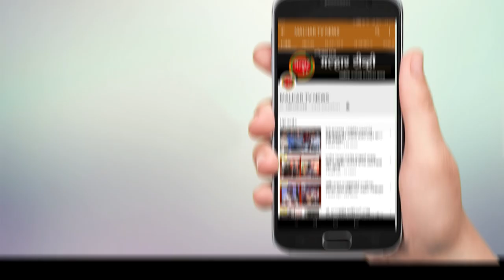खांदा कॉलनी मधील कर्तव्यशील नगरसेविका सीताताई पाटील पनवेल महापालिकेच्या उपमहापौरपदी विराजमान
पनवेल महापालिकेच्या उपमहापौर, स्थायी समिती, महिला व बालकल्याण समिती आणि प्रभाग समितीच्या पदांची औपचारीक प्रक्रिया मंगळवारी झाली असून, अपेक्षे प्रमाणे भाजपचे सर्व उमेदवार या निवडणुकीत विजयी झाले आहे. या मध्ये उपमहापौरपदी खांदाकॉलनीती मधील कर्तव्यशील नगरसेविका सीताताई पाटील या पनवेल महापालिकेच्या उपमहापौरपदी विराजमान झाल्या आहेत.ही सर्व निवडणुक प्रक्रिया आद्य क्रांतीवीर वासुदेव बळवंत फडके नाट्यगृहात ऑनलाईन पद्धतीने आयुक्त गणेश देशमुख आणि राहुल मुंडके यांच्या उपस्थितीत संपन्न झाली. या निवडणुकीत स्थायी समितीच्या सभापती पदी अ‍ॅड नरेश ठाकूर, महिला व बालकल्याण सभापती पदी हर्षधा उपाध्याय, तर प्रभाग समितीच्या अ च्या सभापती पदी संजना कदम, ब प्रभागाच्या सभापतीपदी प्रमिला पाटील, क प्रभागाच्या सभापतीपदी अरुणा भगत आणि प्रभाग समिती डच्या सभअपतीपदी अ‍ॅडव्होकेट वृषाली वाघमारे यांची निवड झाली आहे. या सर्व नवनिर्वाचीत सभापतींचे भाजपचे उत्तर रायगड जिल्हाध्यक्ष आमदार प्रशांत ठाकूर, महापौर डॉक्टर कविता चौतमोल आणि सभागृहनेते परेश ठाकूर यांनी पुष्पगुच्छ देऊन अभिनंदन केले. या वेळी माजी उपमहापौर जगदीश गायकवाड, जिल्हा सरचिटणीस नंदू पटवर्धन, कळंबोली शहर अध्यक्ष रविनाथ पाटील, ओबिसीमोर्चा जिल्हा सरचिटणीस दशरथ म्हात्रे, किर्ती नवघरे यांच्यासह नगरसेवक, नगरसेविका, पदाधिकारी, कार्यकर्ते आणि मान्यवर उपस्थित होते.